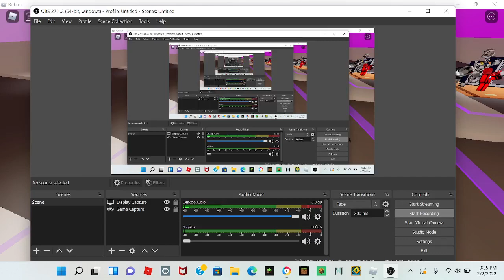Funky Friday - Fading ;c